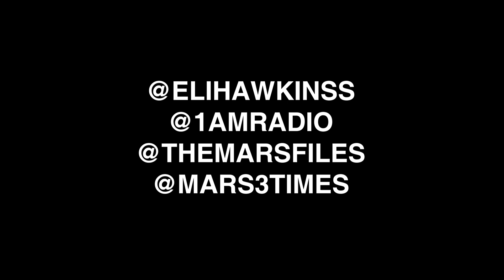Eli Hawkins Interview - The Mars Files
Listen to 1AM Radio 24/7 on The Dash radio app